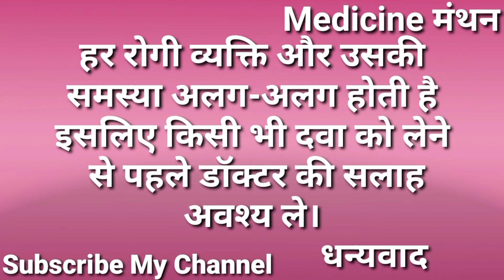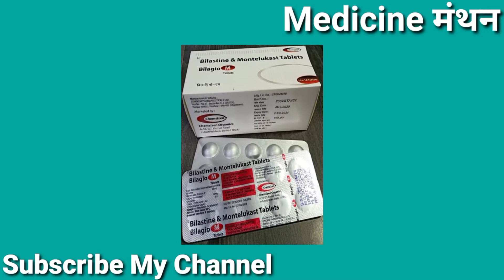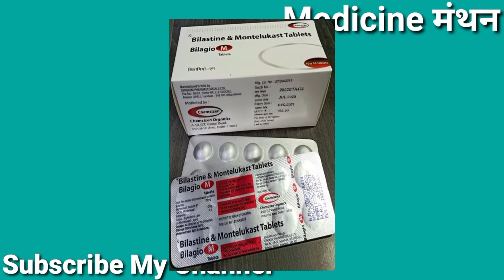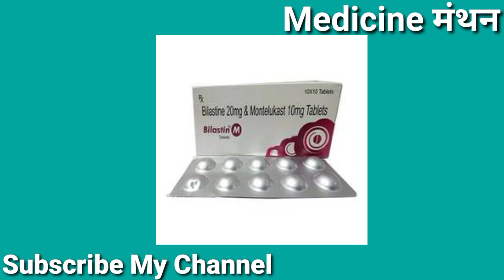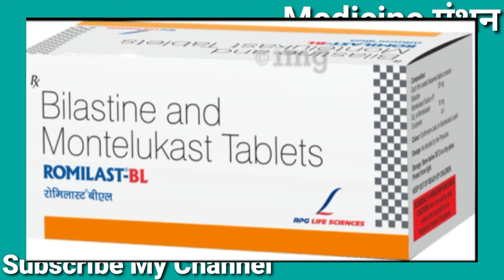Bilastine & Montelukast Tablet | Bilagio M | Bilanta M tablet | Histapro M Tablet | Bilacad M Tablet